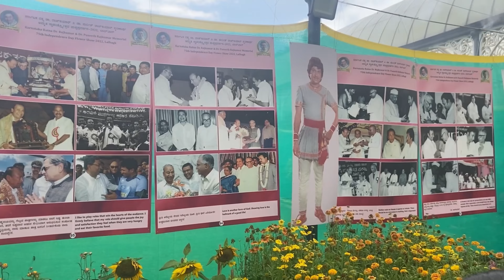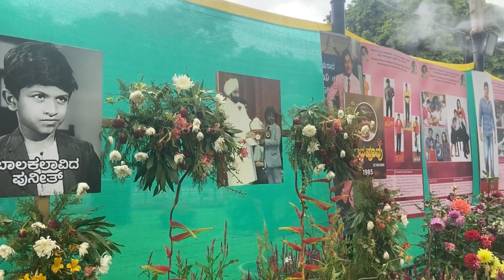Lalbagh flower show 2022 ep-2|glass house|namma Bengaluru|Kiran Talkies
Lalbagh flower show 2022 ep-2|glass house|namma Bengaluru|